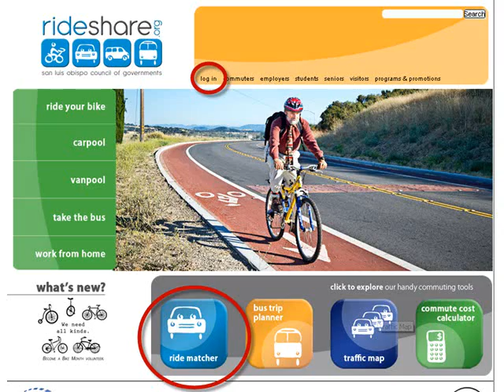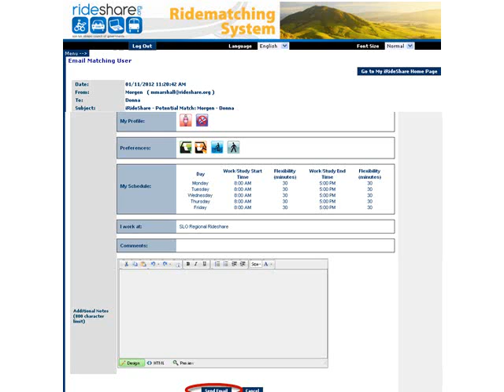How to Find a Carpool Partner on